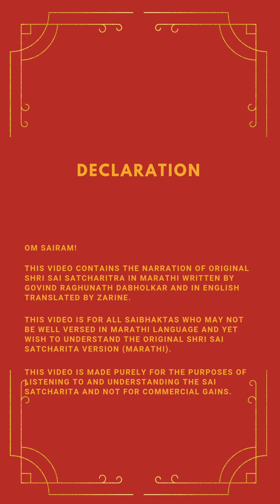Shri Sai Satcharit Narration - Marathi to English, Adhyay 16 Ovi 100-110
Om Sairam 🙏